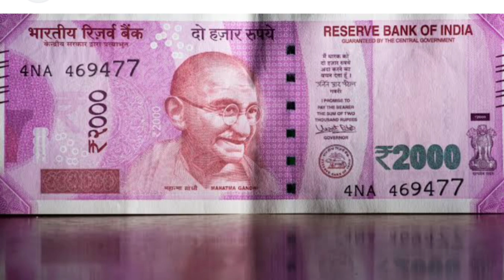రేపే చివరి రోజు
రేపటితో 2000 రూపాయల నోటు చలామణి నుండి కనుమరుగు అవుతున్న ఈ సమయంలో దానికి సంబంధించిన వివరాలను విశేషాలను గురించి తెలుసుకుందాం రండి